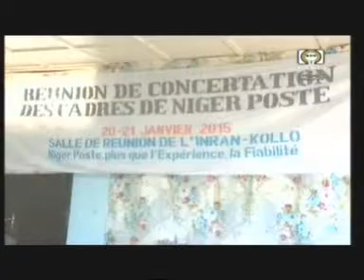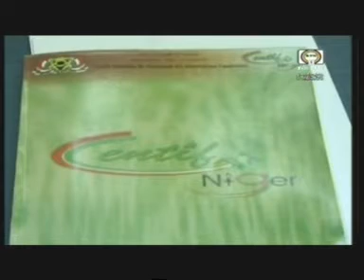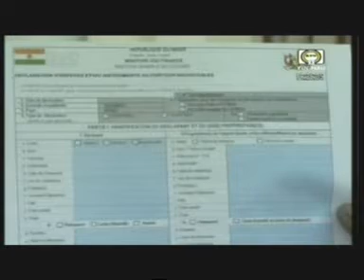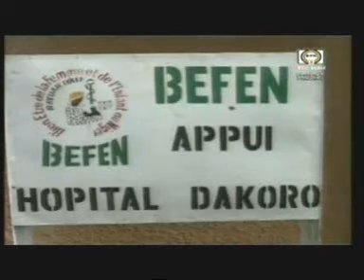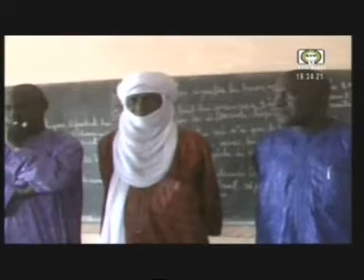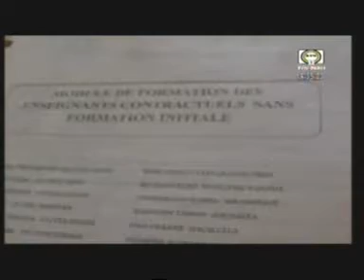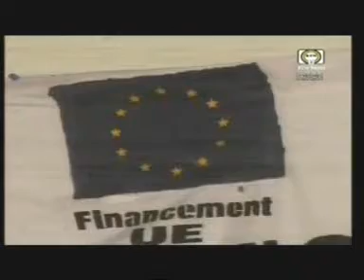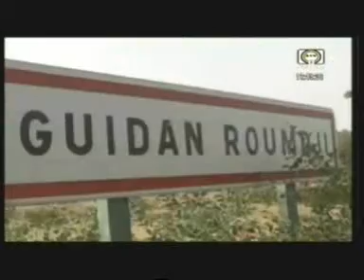Le JT du Niger Mercredi 21 01 2015